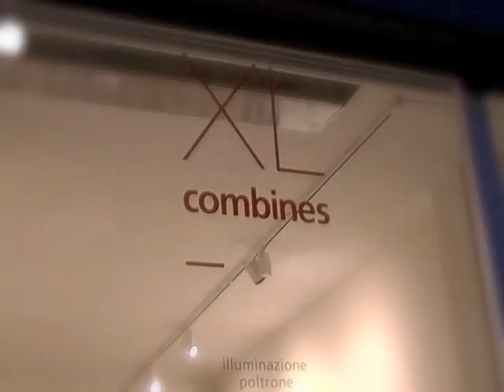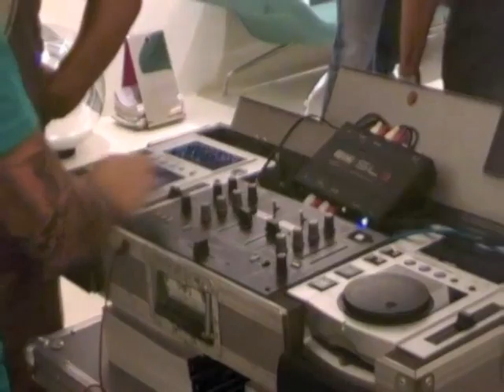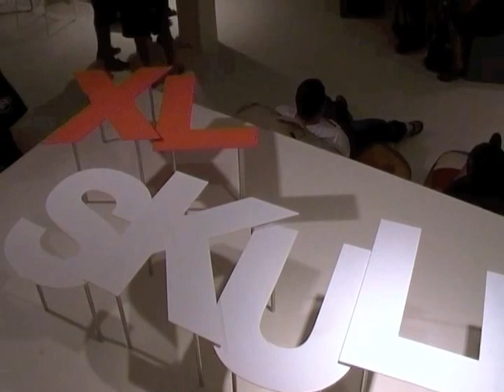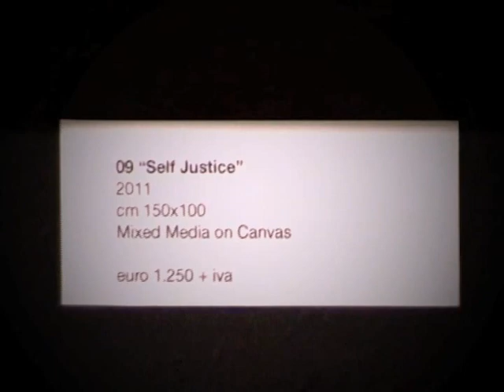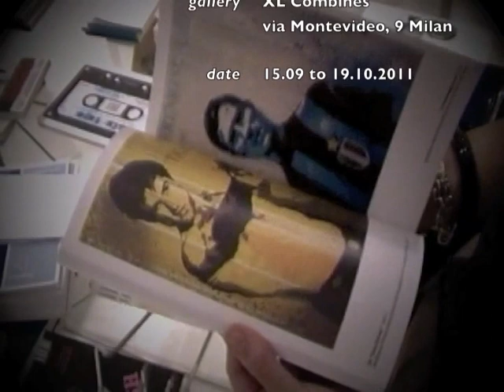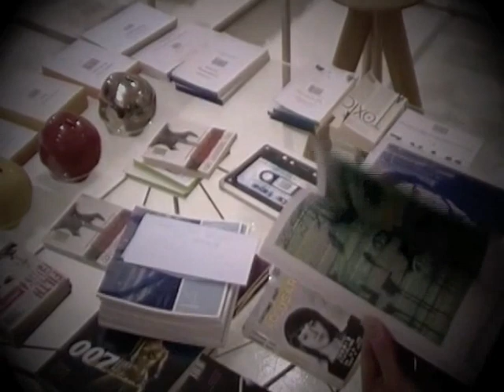Raptuz at XL Combines - Century Icons - exhibition presented by Lorenzo Bonini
CENTURY ICONS
Mostra personale di "RAPTUZ" presentata con saggio critico dal massimo esperto di Street Art Prof. Lorenzo Bonini. In occasione della mostra sarà pubblicato un volume monografico dedicato all'artista. A cura di Giuseppe Iavicoli | Spazi Possibili.

LOCATION: Combines XL Gallery - Via Montevideo 9, (Zona Tortona) - Milan, Italy
Inaugurazione Giovedì 15 Settembre 2011 dalle 18.30 alle 22.00

video by abstudioarchitettura.it